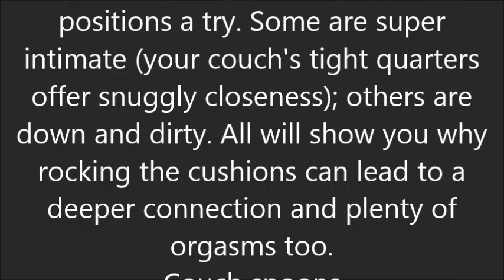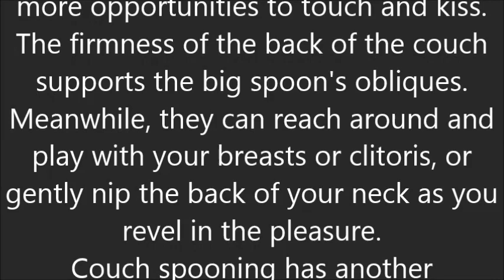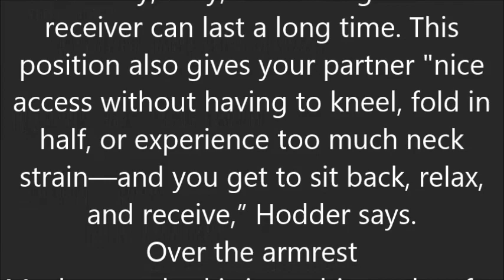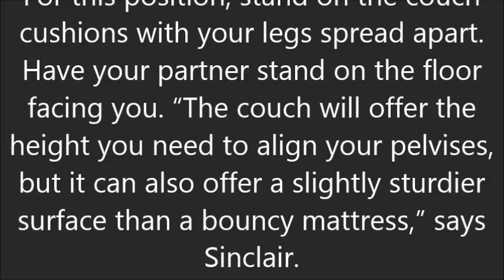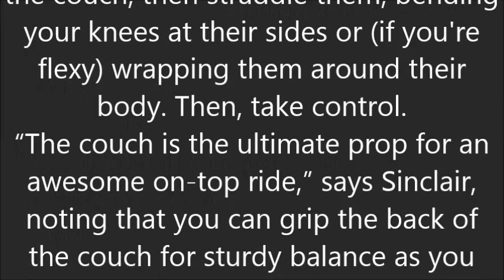The 5 Best Positions for Couch Sex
Aside from your bed, the couch is probably the most comfortable piece of furniture in your home—the place where you're most likely to share space with your partner. That means plenty of lazy moments reading, scrolling Instagram, binge-watching ... and then suddenly realizing you're in the mood.
So next time you're hanging on the sofa and feeling sparks, skip the clumsy walk to the bedroom. strip off your clothes, and give one of these positions a try. Some are super intimate (your couch's tight quarters offer snuggly closeness); others are down and dirty. All will show you why rocking the cushions can lead to a deeper connection and plenty of orgasms too.
Couch spoons
“Spoon-style sex can be super intimate, warm, and cuddly,” says Anne Hodder, ACS, a multi-certified sex educator. Spooning on the couch has even more advantages: It forces you to meld your bodies tighter and closer, offering more opportunities to touch and kiss. The firmness of the back of the couch supports the big spoon's obliques. Meanwhile, they can reach around and play with your breasts or clitoris, or gently nip the back of your neck as you revel in the pleasure.
Couch spooning has another advantage for male partners. Hodder points out that this position, “can feel especially nice for the penis because the vagina’s entryway is narrower due to the positioning of you legs.”
Sofa-style oral sex
Moving oral sex from the bed to the couch is all about comfort: no more back or neck pain or deadened knee caps for the giving partner. Hodder suggests this move: Sit at the end of the couch, your back against the armrest and your body turned so you're facing the opposite armrest, your feet up on the couch cushion. Your partner then lies perpendicular to you on their stomach, their mouth strategically ending up in your lap.
It's comfy, easy, and both giver and receiver can last a long time. This position also gives your partner "nice access without having to kneel, fold in half, or experience too much neck strain—and you get to sit back, relax, and receive,” Hodder says.
Over the armrest
Maybe your bed is just a bit too low for doggy style to really work for you. That’s where the firm armrest of the couch comes in. It's more likely to be just the right height for you to bend over comfortably and spread your body without having to balance on your knees or bend in an awkward, libido-killing pose.
Couch doggy style has a few fun variations. You can lean over the armrest, then have your partner stand and enter you from behind. As they thrust, you've got lots of soft cushioning to use for hands support. Or try this twist: Kneel on the cushions facing the back of the couch. Your partner then kneels behind you; you can both grab the back of the couch for support and start bumping and grinding.
Either way, both styles provide the right support for quick and long in and out thrusts, and they reduce pressure on your knees, says Alicia Sinclair, certified sex educator and CEO of The Cowgirl, b-Vibe, and Le Wand. The less painful pressure, the more you can make the action last.
Couch cushion standing sex
Sure, the couch is comfortable—but you can also use it as a prop for a move that's partly done on the floor. For this position, stand on the couch cushions with your legs spread apart. Have your partner stand on the floor facing you. “The couch will offer the height you need to align your pelvises, but it can also offer a slightly sturdier surface than a bouncy mattress,” says Sinclair.
Depending on the height difference between you and your partner, you may need to adjust how wide your legs are spread or bend your knees a bit to get in a receptive position. Once you find the right alignment, though, take advantage of the fact that your hands are free. Use them to grip your partner's shoulders or butt. Grab deep and use your hands to guide their pacing.
Couch cowgirl
Ultimately couches are for sitting, which is why this woman on top spin is a super appropriate way to abuse your sofa. Have your partner sit upright on the couch, then straddle them, bending your knees at their sides or (if you're flexy) wrapping them around their body. Then, take control.
“The couch is the ultimate prop for an awesome on-top ride,” says Sinclair, noting that you can grip the back of the couch for sturdy balance as you rise and fall on top of your partner. But it's not all about being rough and wild. This position is ideal for sharing slow, intimate kisses, as well as breast touching and caressing, she adds.